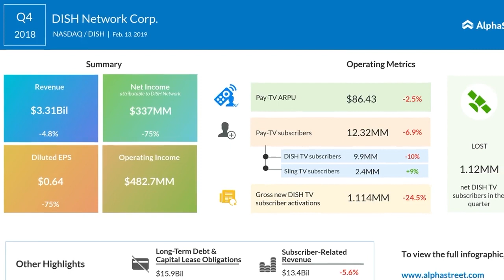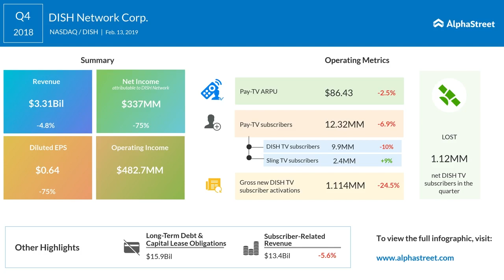Dish Network Corp. (DISH) Q4 2018 Earnings Call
Earnings: Dish Network reports mixed Q4 results

Dish Network Corp’s (DISH) stock gained 0.30% in pre-market trade on Wednesday as the US satellite TV service provider posted better-than-expected revenue in the fourth quarter. Revenue for the quarter stood at $3.31 billion, higher than the street projection of $3.28 billion.

The top line was helped by its online streaming arm Sling TV, which added about 26,000 subscribers year-over-year.

However, total revenue slid 4.8% after shedding at least 341,000 Net Pay-TV subscribers.

Cheaper services such as Netflix (NFLX) and Hulu have taken over traditional satellite TV, and more people adopted cord-cutting in the fourth quarter, posing a greater threat to Dish Network.

The company earned 64 cents a share during the quarter, missing analysts projection of 67 cents per share.

The Englewood, Colorado-based television network provider closed the fourth quarter with 12.32 million Pay-TV subscribers, including 9.90 million DISH TV subscribers and 2.42 million Sling TV subscribers.